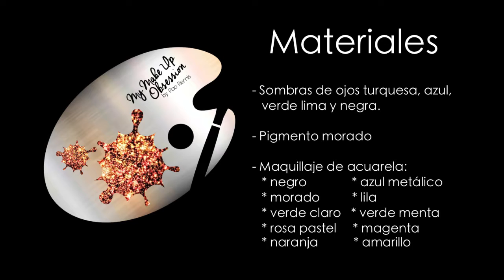COLORFUL SKULL (#6) - 33 DÍAS DE HALLOWEEN - MY MAKE UP OBSESSION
Hola hola!! El día de hoy les dejo el 6º video de esta serie de 33 días de halloween! Espero lo disfruten mucho!!

♡ Cambia la visualización del video a Full HD.